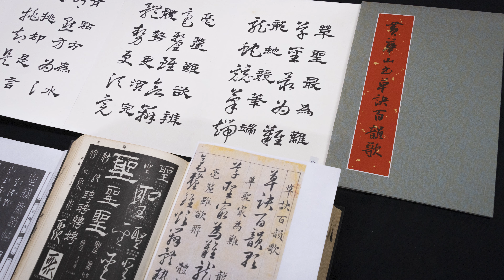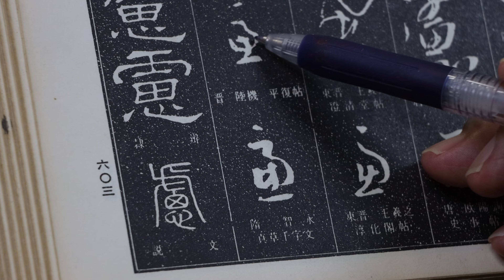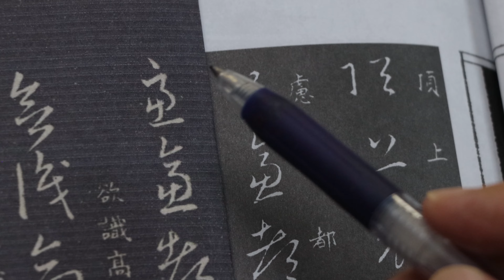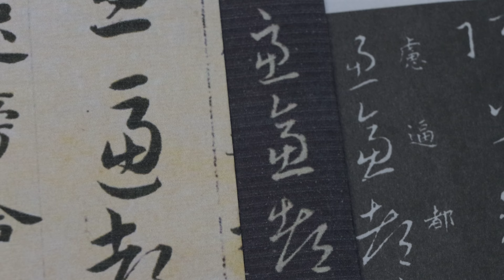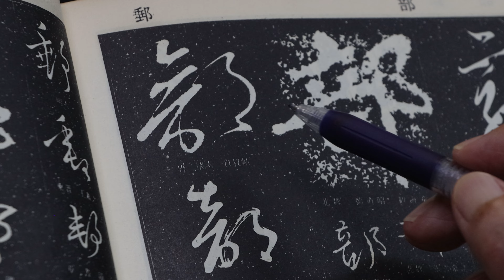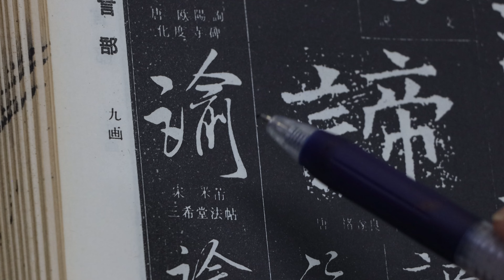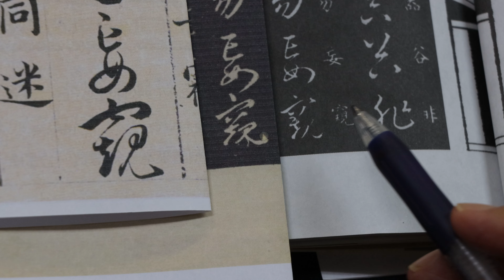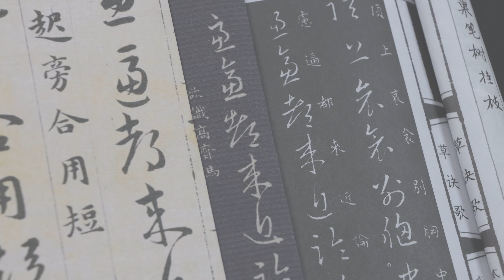草訣百韻歌詳解 43 | 慮逼都來近，論臨勿妄窺 | 今天多談一點自然與線性的問題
今天談的部分
慮逼都來近，論臨勿妄窺